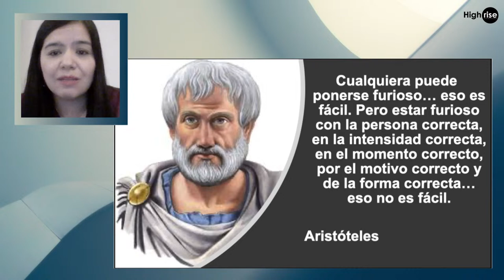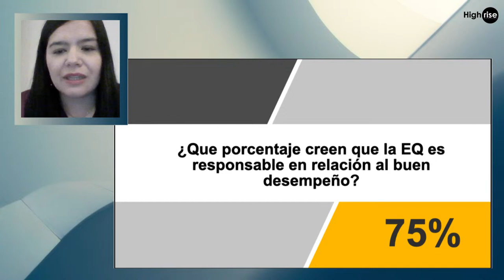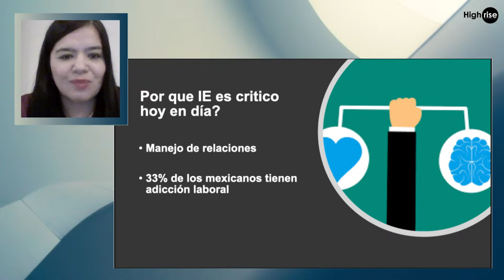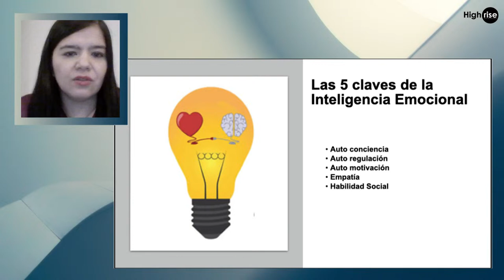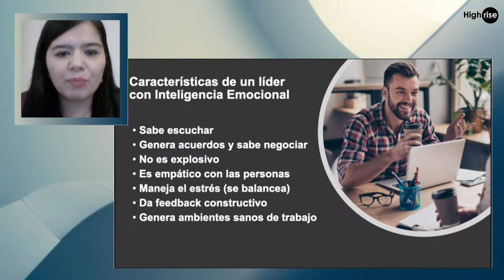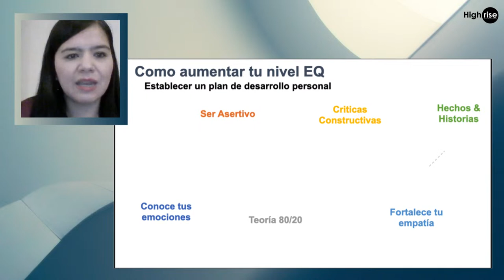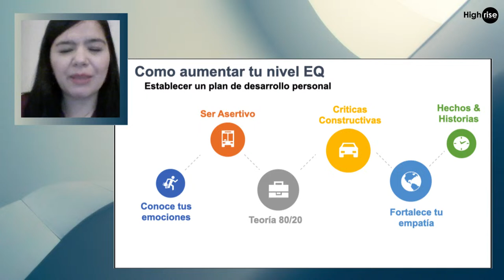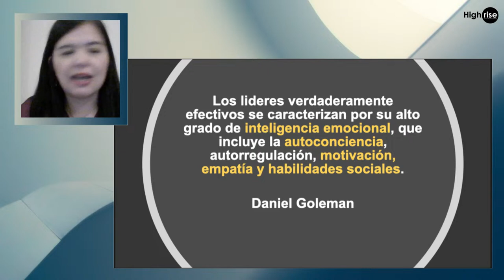Inteligencia Emocional | Denis Ladrón de Guevara